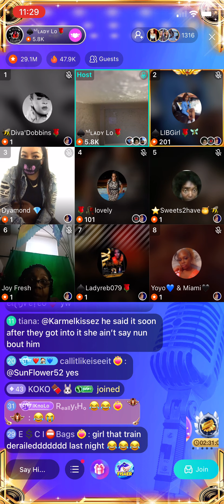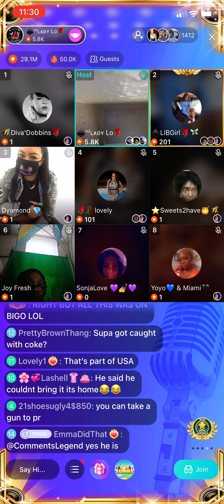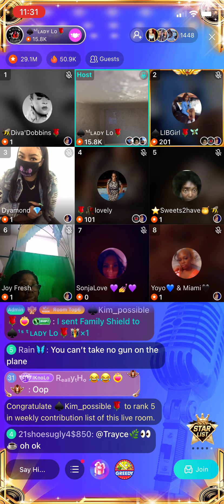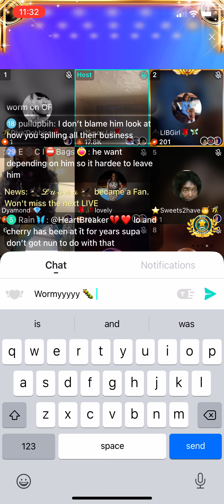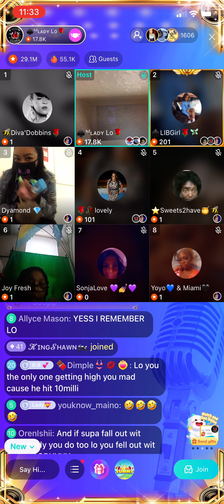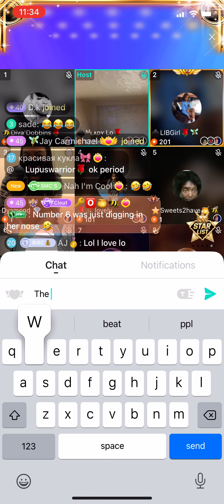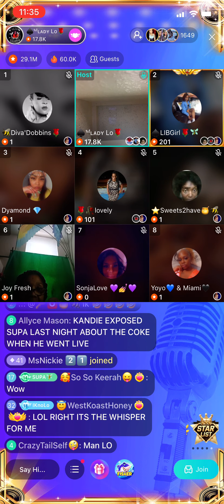Lo Will confirms Supa Bih is on cokiana as well